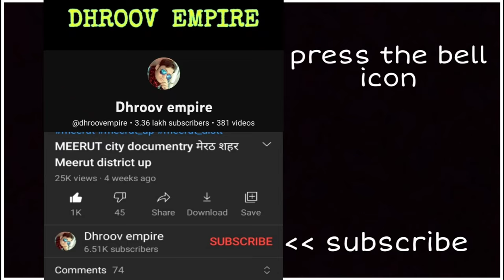PHALODI Rajasthan फलोदी राजस्थान Phalodi City Jila Jodhpur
इस वीडियो में आप देखेंगे राजस्थान राज्य के जोधपुर जनपद में स्थित फलोदी शहर का वर्णन